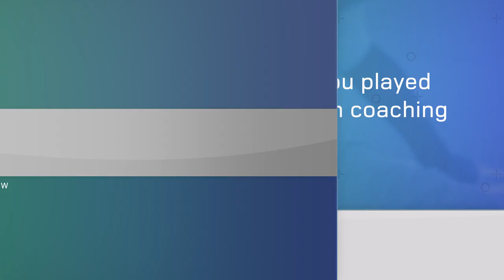"TO WORK WITH A NEW VOICE IS THE BEST EDUCATION YOU CAN POSSIBLY HAVE!" ⚽️Stuart Pearce Interview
Check out his definitive guide to the roles and responsibilities in the 1-4-3-3 formation ➡️

NEW!